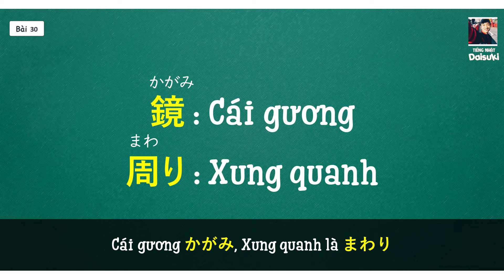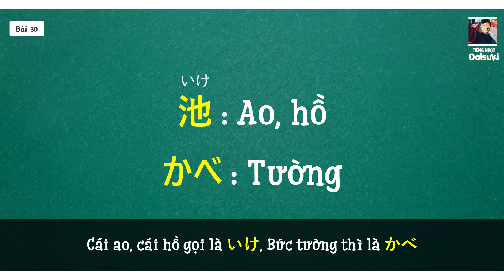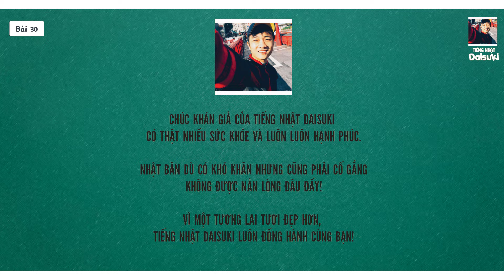Rap từ vựng N4 bài 30 | Minna no Nihongo | Học tiếng Nhật qua bài hát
Từ vựng N4 Minna no Nihongo được chia thành các chủ đề thường gặp trong cuộc sống hàng ngày
Từ vựng N4 Minna no Nihongo được trình bày theo thứ tự từ dễ đến khó, giúp người học dễ dàng tiếp thu. Mỗi từ vựng đều có phiên âm tiếng Việt, giúp người học dễ dàng ghi nhớ. Ngoài ra, bộ từ vựng này còn có các bài tập luyện tập giúp người học củng cố kiến thức.
Từ vựng N4 Minna no Nihongo là nền tảng quan trọng giúp người học đạt trình độ N4. Việc nắm vững bộ từ vựng này sẽ giúp người học giao tiếp tiếng Nhật một cách tự tin và trôi chảy.